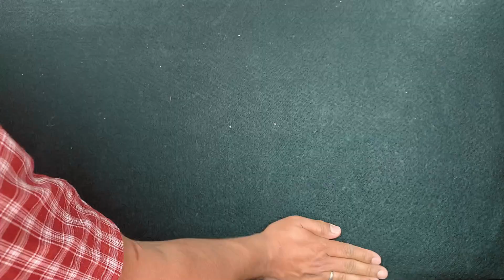Maruti Baleno modified to adjust a folding comfortable flatbed inside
Flatbed inside Maruti Baleno. lts just a first trial design.